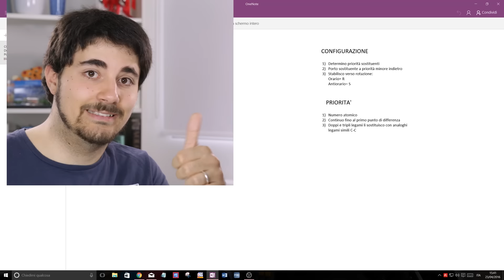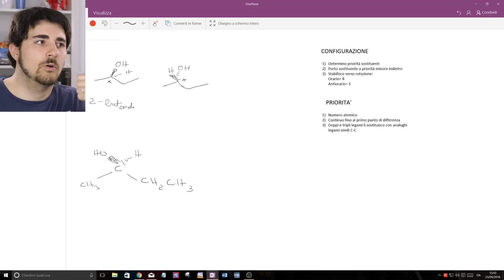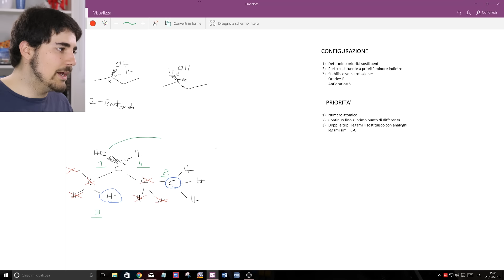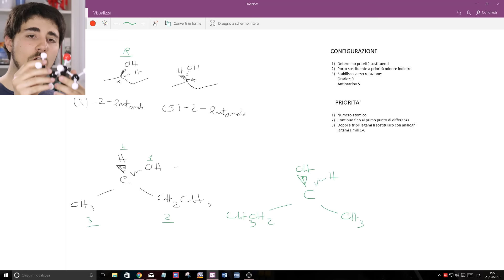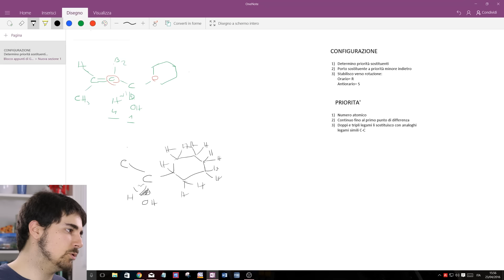Nomenclatura R,S - Approfondimenti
In questo video approfondiamo le regole della nomenclatura R,S. Vedremo come dare il nome IUPAC a due enantiomeri e come applicarla a casi un po' più complessi, come le molecole contenenti doppi legami!

→ Se vuoi sostenermi e avere accesso a contenuti ed esercizi extra, clicca qui